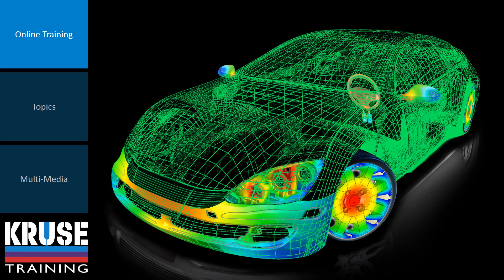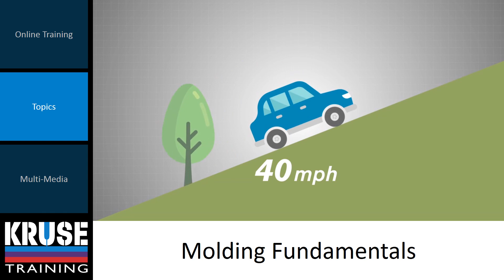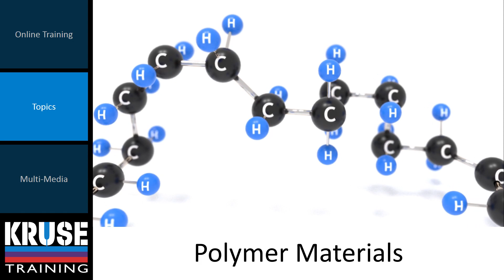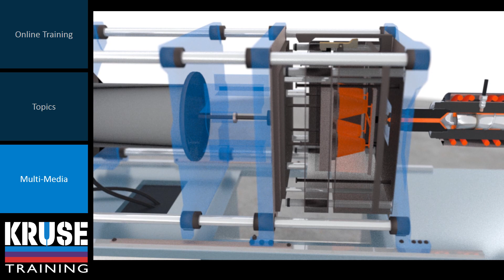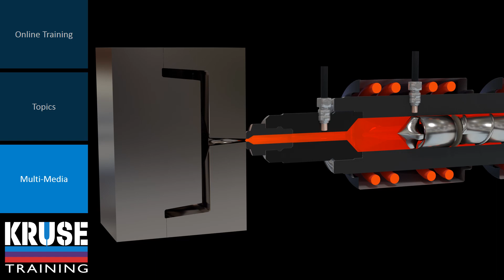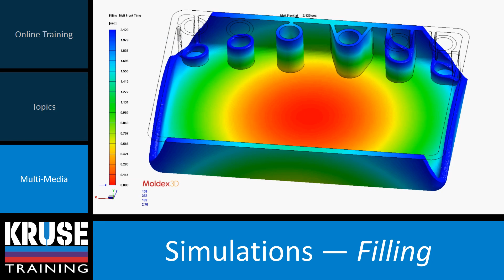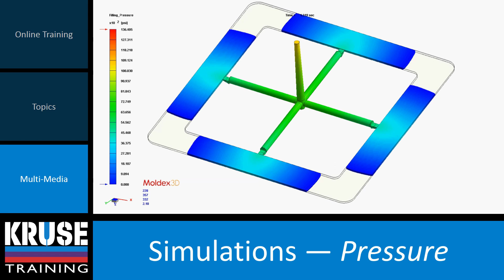Kruse Training Presentation